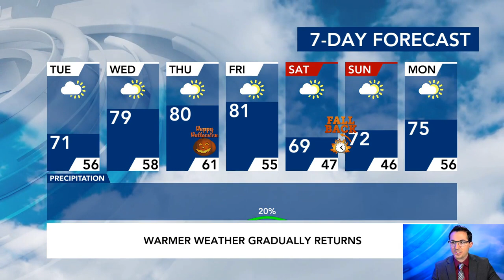North Carolina Forecast: Clouds move in Tuesday as temps rise mid-week ahead of trick-or-treating 🎃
Tuesday will be mostly cloudy and slightly warmer, with highs reaching the upper 60s to lower 70s. There’s a slight chance of some sprinkles or light showers in the Sandhills and Coastal Plain in the afternoon.